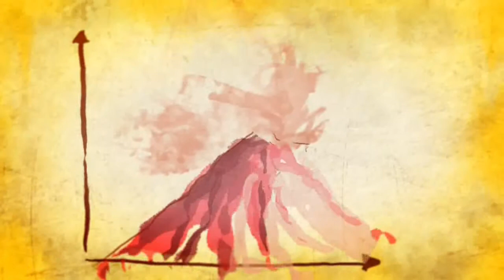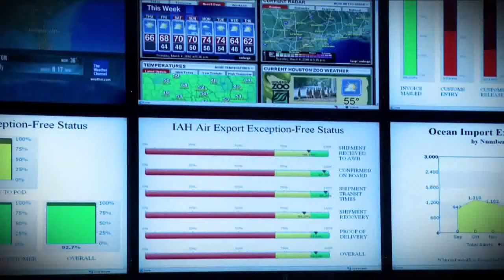DHL GLOBAL FORWARDING INDUSTRIAL PROJECTS VIDEO WEB HD AVI